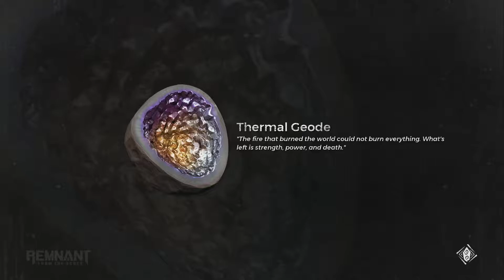Remnant: From the Ashes Ep. 19 Good Armor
This is my Episode to test drive my new armor. I hope you Enjoy.